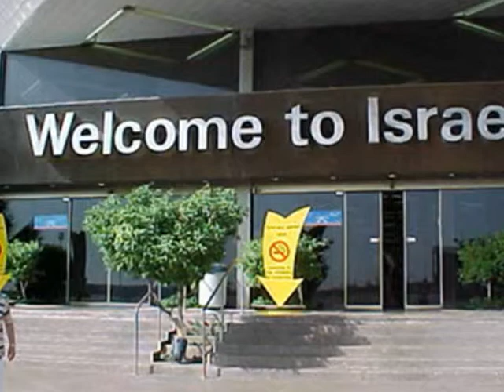काठमाडौँ छुट्यो हेर्दा हेर्दै,आकाशमा पुगिहालें म.....